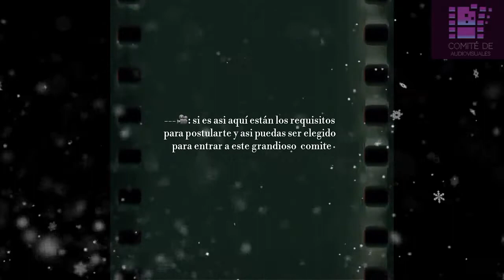Reclutamiento Comité de Audio Visuales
ᴄʀᴇᴀᴅᴏʀᴀ: ᴍᴇʟɪ́ᴀ